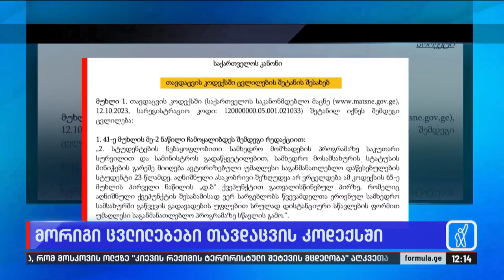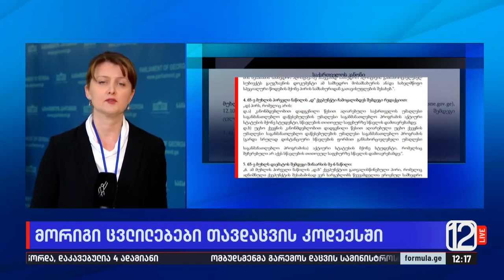მორიგი ცვლილებები თავდაცვის კოდექსში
▪️ მორიგი ცვლილებები თავდაცვის კოდექსში — „ქართული ოცნება“ ორი თვის წინ მიღებულ გადაწყვეტილებას ცვლის. ახალი დოკუმენტი ბიუროზე დღეს დარეგისტრირდება